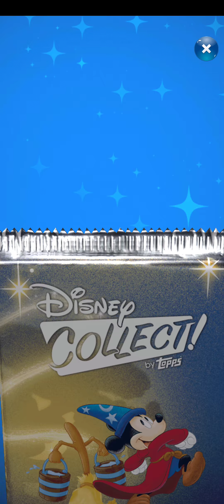20 Inside Out Bold Emotion Sadness pack opening. Disney Collect digital cards uncommon and rare